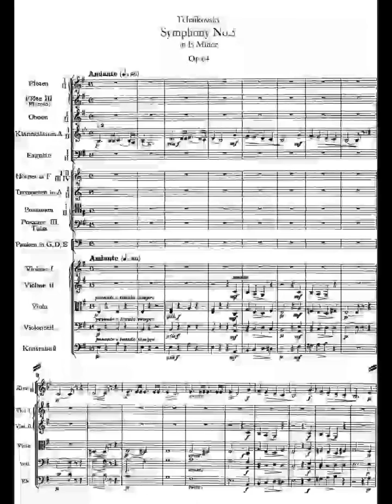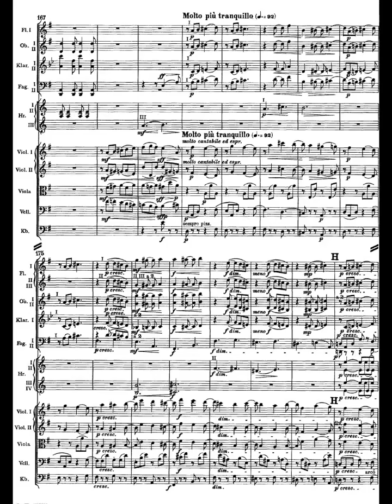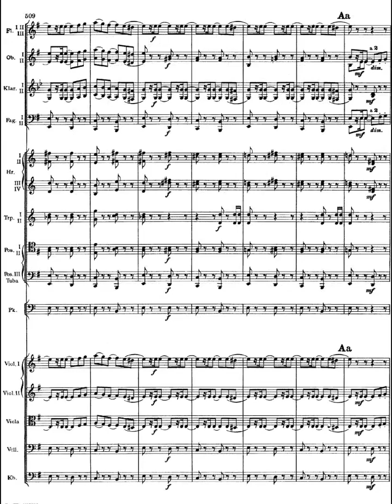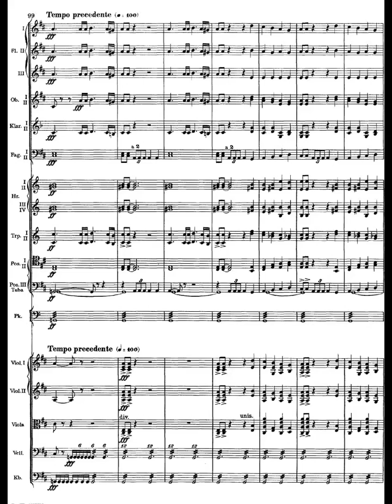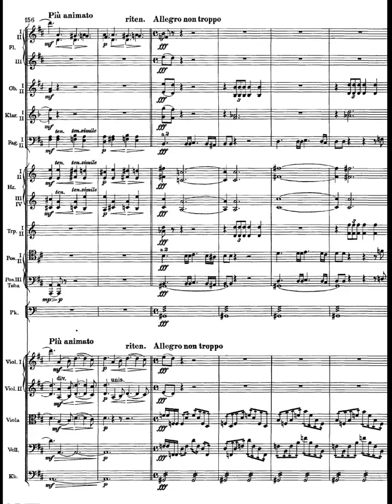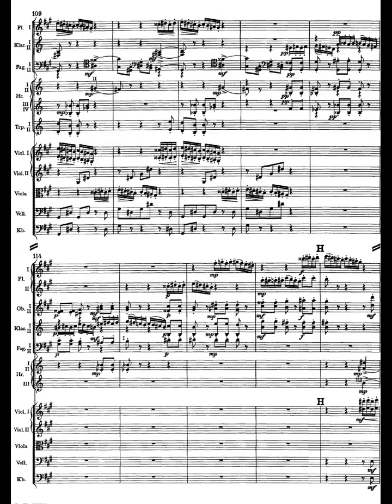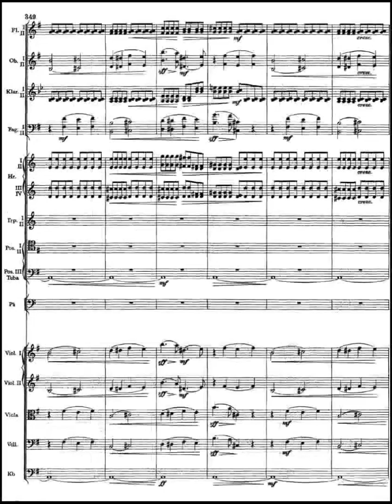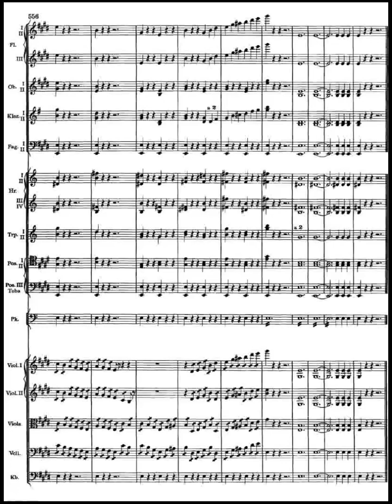Tchaikovsky - Symphony No.5 in E minor, Op.64; TH 29; ČW 26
Composer: Pyotr Ilyich Tchaikovsky (7 May 1840 - 6 November 1893)
Work Title: Symphony No.5 in E minor, Op.64; TH 29; ČW 26
Instrumentation: 3 flutes, 2 oboes, 2 clarinets in A, 2 bassoons, 4 horns in F, 2 trumpets in A, 3 trombones, tuba, timpani, and strings.
Performers: Valery Gergiev (conductor), Mariinsky Theatre Orchestra (orchestra)

0:00 - 1st movement - Andante - Allegro con anima
16:46 - 2nd movement - Andante cantabile con alcuna licenza
33:13 - 3rd movement - Valse. Allegro moderato
39:21 - 4th movement - Finale. Andante maestoso - Allegro vivace

Tchaikovsky composed this work between May and the end of August 1888, and conducted its premiere at St. Petersburg on November 17 of that year. Eleven years separated the "fateful" Fourth Symphony of 1877 from the Fifth, about which Tchaikovsky expressed ambivalent feelings both during its composition and later on. To his patroness, Nadezhda von Meck, he wrote in August 1888 that "it seems to me I have not failed, and that it is good." After conducting it in Prague, however, he wrote "...It is a failure; there is something repellent, something superfluous and insincere that the public instinctively recognizes." Yet by March he could write: "I like it far better now."

By no means did Tchaikovsky neglect the orchestra between 1877 (when he committed, in his words, the "rash act" of marriage) and 1888. He composed four wholly charming and fanciful suites, of which the second and third could have passed as symphonies had he chosen to call them that. Furthermore, he wrote the unnumbered but inspired Manfred Symphony in 1885. Yet Tchaikovsky never found symphonic structure as congenial as opera or ballet. His method was closer to Liszt's tone-poem procedure than to the Austro-German heritage, continued by Brahms and Bruckner among his contemporaries. Tchaikovsky favored sequences (in his case, the iteration and reiteration of four-bar cells) over enharmonic evolution. Listeners who've sometimes found his music as irritating as he found Brahms' tend do so because of sequence overload, finding that such repeated gestures result in an overblown effect. His greatest gifts were melody and orchestration: witness the popular songs plagiarized from his music, such as "Moon Love," cribbed from the slow movement of Symphony No.5.

Like the Fourth, the Symphony No.5 is unified by a six-measure "Fate" motto, heard straightaway in a darkly colored Andante introduction until, after a pause, the body of the opening 4/4 movement becomes a sonata-form Allegro con anima (with "soul" as well as spirit). It builds to a ferocious fortissimo climax before ending gloomily. Tchaikovsky marked this melodically rich slow movement Andante cantabile, con alcuna licenza (songfully unhurried, with some freedom). In D major basically, it is a 12/8 sonatina (exposition and reprise), with an elaborate three-part song structure replacing the development section. Its special glory is the solo-horn arietta looted by "Moon Love", although the ominous motto theme from the first movement interrupts twice - like the Commendatore's Statue answering Don Giovanni's invitation to dinner.

The quasi-scherzo third movement is a waltz in A major out of Tchaikovsky's top balletic drawer, with a trio in F-sharp minor plus a long coda that reprises the motto, now in 3/4 time. Germanic academics were scandalized by the presence of a waltz in a numbered symphony, but not Brahms, who stayed over in Hamburg to hear a rehearsal, and during a bibulous lunch with Tchaikovsky the day after praised the first three movements.

The motto launches the last movement as it did the first, but now in E major, Andante maestoso, leading to another sonata-allegro construct - this one vivace rather than moderato, with an alla breve meter that keeps it moving. At the end of the reprise, Tchaikovsky writes six B major chords - a false cadence that invariably provokes applause - before the motto, now bedecked in alb and fanon, launches a major-key coda as long as the entire development section. It quickens to a Presto dash for the double bar before broadening at the very end for a triumphantly sonorous tetrad of "end-of-file" chords.